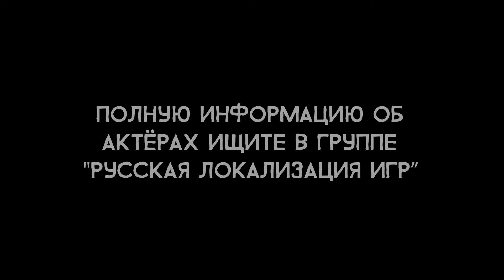Поросенок Фунтик: Новые приключения - Актёры русского дубляжа (РЛИ)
Хотим вам предоставить полную информацию об актёрах по ссылке - попожжа

Музыка из ролика: [Неизвестен] - Funtik; Multik; Finiki (OST "Поросенок Фунтик: Новые приключения")